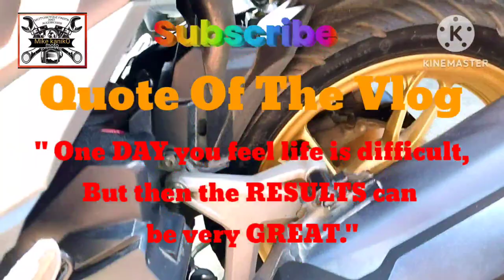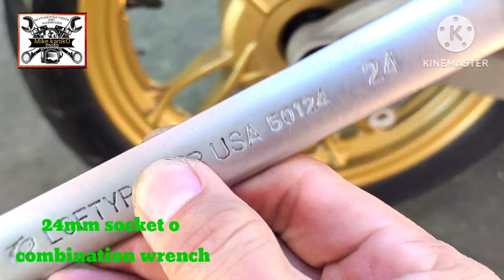Diskarte sa SWING ARM at BUSHING | HONDA CLICK 150i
Paano ang tamang diskarte kapag magbabaklas ng Swing Arm kasama ang bushing kapag magpapalit o maglilinis ng Brake Shoe ng Honda Click 125/150i n mga scooter.